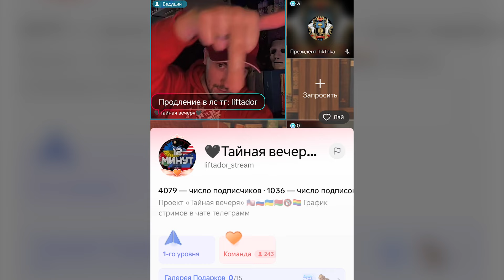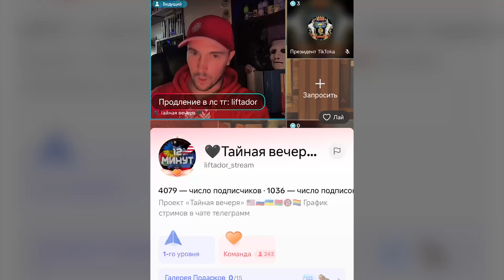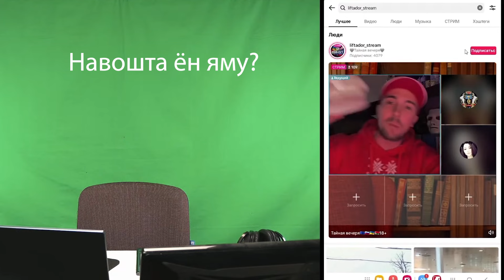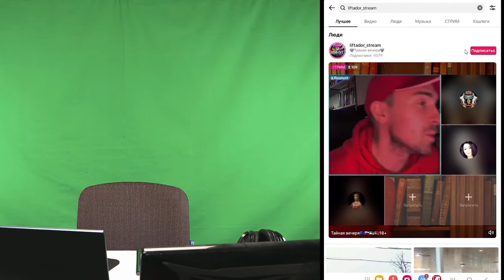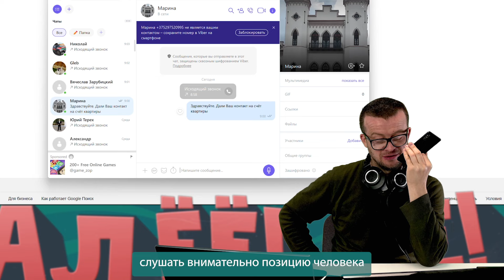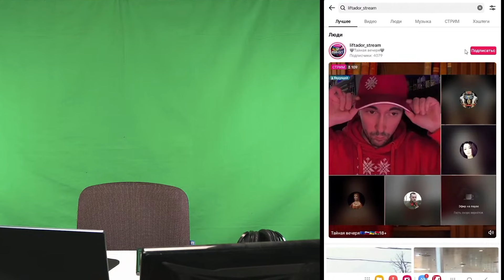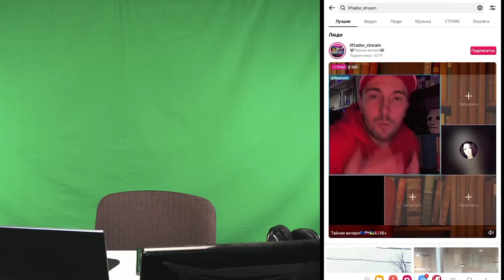Поцелованный Азарёнком или ректальный денацификатор из Гомеля. Ужас! Смотреть НЕ всем!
Твар лукашызма. Запамінайце.

💲 BTC: bc1qzfrfhrr8e5kg296zkmpdnzledyw98krpxketn9